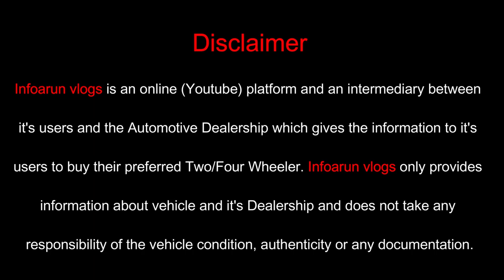Top Super Cars 🔥 For Sale | Used Luxury Cars | Pre Owned Premium Celebrity Cars ​⁠@carstreet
Top Super Cars 🔥 For Sale | Used Luxury Cars | Pre Owned Premium Celebrity Cars | Biggest Collection Of super cars in Delhi | Challenging Price

We are back again with another Luxurious Vlog at CAR STREET in Naraina, Delhi and today we are covering very rare luxury & sports cars available at pre owned in less driven condition or you can say next to showroom condition.

Showroom : CAR STREET

Add : A-16, Block A, Naraina Vihar, Naraina, New Delhi, Delhi 110028